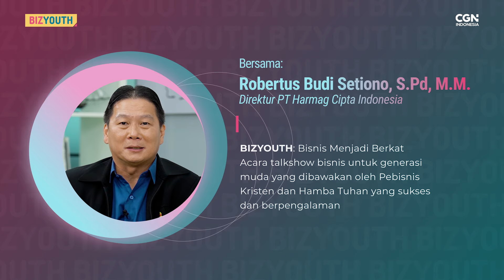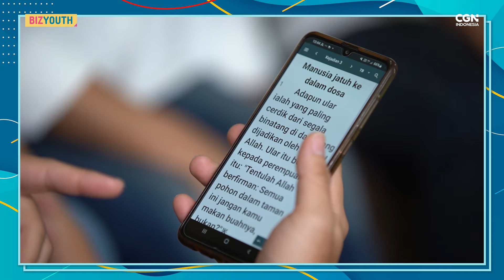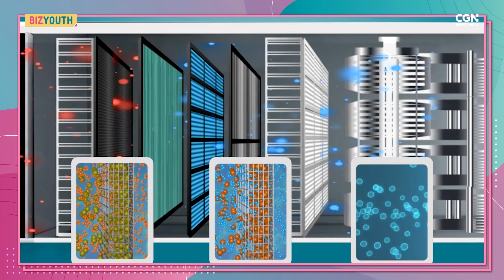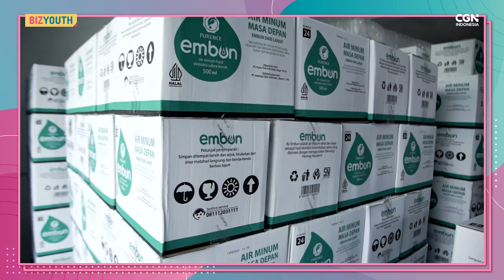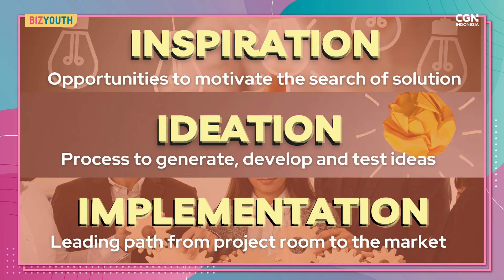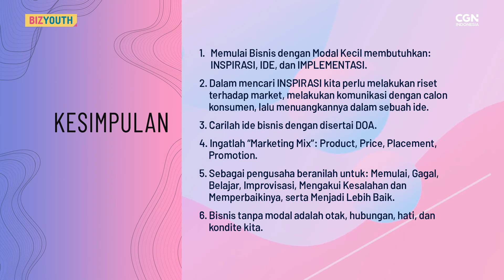[BIZYOUTH] Ep. 1 - Bisnis dengan Modal Kecil Bersama Robertus Setiono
Hai, Sobat Bizyouth! 👋
Mau mulai bisnis tapi modalnya hanya sedikit? Memangnya bisa??

Ssst, ternyata dengan modal kecil pun kita bisa memulai bisnis loh!  Penasaran 'kan bagaimana caranya??

𝗕𝗶𝘇𝘆𝗼𝘂𝘁𝗵:  Bisnis Menjadi Berkat Episode 1 akan membahas tentang:
Memulai Bisnis dengan Modal Kecil - Bersama Bapak Robertus Setiono

01:38 Siapa Bapak Robertus?
11:44 Materi: Bisnis dengan modal kecil
24:44 Diskusi

Nantikan episode selanjutnya dengan pembicara dan materi yang lebih menarik lagi!

ke nomor rekening di bawah ini:

CGNTV INDONESIA

*BANK MANDIRI*
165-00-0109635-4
CGNTV INDONESIA